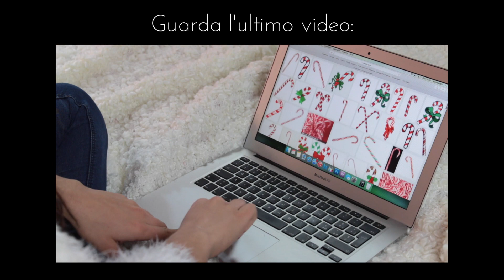Winterlicious TAG ♥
Gaia♡

key words: tag di natale christmas tag xmas preferiti inverno  smalto 238 kiko peppermint eos